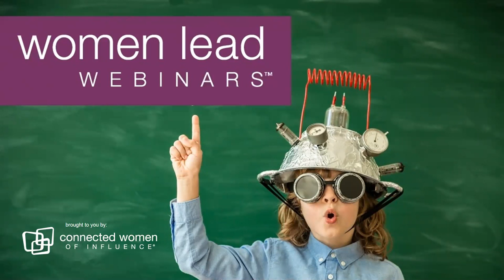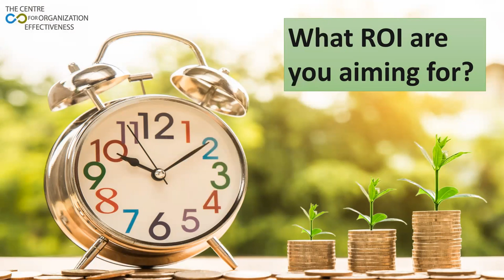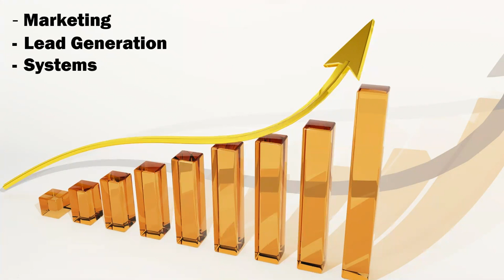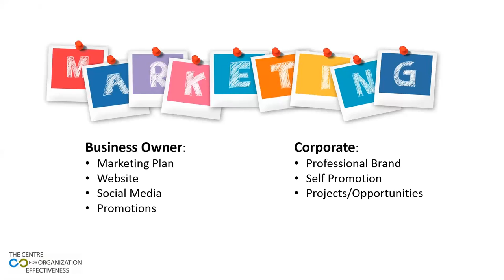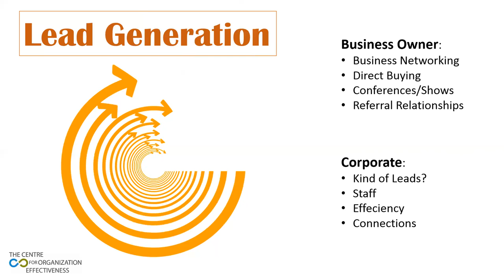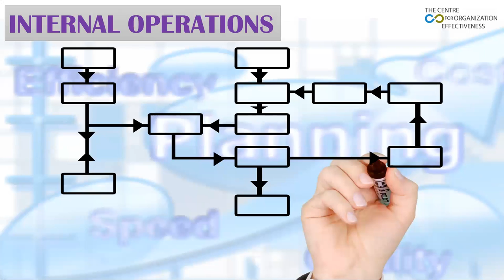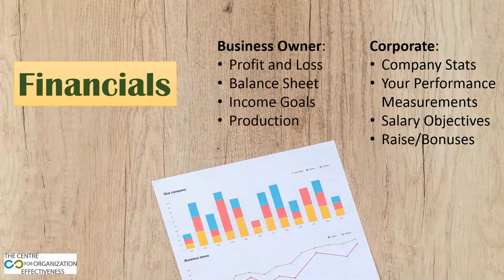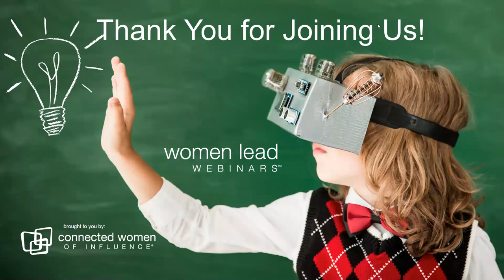From Profit Plans to Productivity Plans! | Women Lead Webinars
Join us for our Women Lead Webinars, as we hear from Deanna Potter, Strategic Communications Manager for The Centre For Organization Effectiveness. Our Thought Leader discusses how her STAR SYSTEM transforms their story into engaging multi medias.